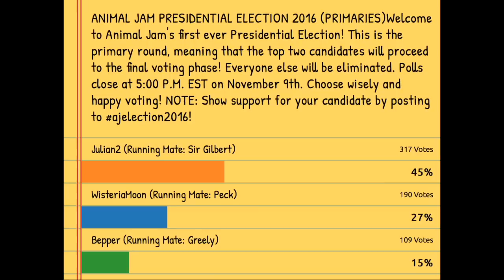The New Animal Jam Land!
Today in Animal Jam, I talk about the new land in Animal Jam!

Bepper
Bridgewater, MA 02324

- Bepper 🦄